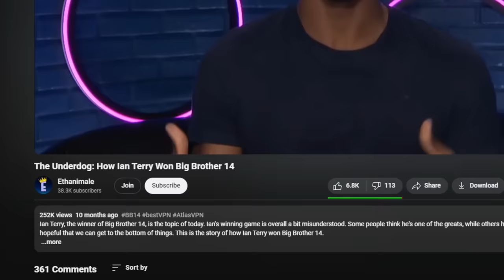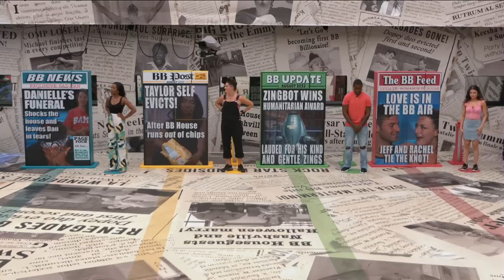The Phoenix: How Jag Bains Won Big Brother 25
Jag Bains, the most recent winner of Big Brother, is the topic of today. Jag's winning game is a bit of a roller coaster, as he was actually voted out during the season, but because of it, I think people make assumptions about his game and assume he was just a comp beast and nothing more. After going through the season though, I learned there was much more to Jag's game, and today I'm hopeful to share the light. This is the story of how Jag Bains won Big Brother 25.

Just like every year, I definitely need to shoutout  @TaranArmstrong  as without his daily live feed updates and deep dive on BB25, this video would have been a nightmare to complete, so thank you Taran.

CHAPTERS:
00:00 You can't win if you're evicted... right?
01:40 Week 1 - Final 17/16
07:01 Week 2 - Final 15
12:48 Week 3 - Final 14
16:34 Week 4 - Final 13
25:47 Week 5 - Final 13 again
30:39 Early Game Recap
32:57 Week 6 - Final 12
39:50 Week 7 - Final 11
43:58 Final 10 - Double Eviction
44:40 Zombie Week
47:16 Final 10 again
50:00 Middle Game Recap
51:01 Final 9
53:22 Final 8
59:28 Final 7
1:02:05 Final 6 - Double Eviction
1:03:21 Final 5
1:06:28 Final 4
1:11:33 Final 3
1:17:04 Final 2
1:20:19 Winner
1:21:22 Game Recap
1:23:44 The Rating out of 10
1:25:02 What it's all about
1:26:14 Ending
1:26:49 BB Cell Phones & Bowie Jane's Mafia Question